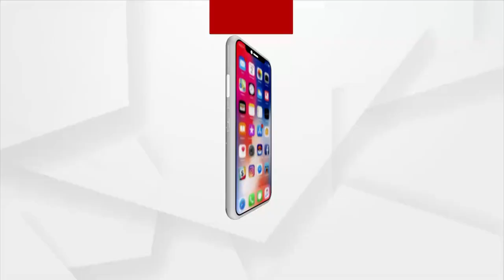Sundergarh: No Odisha Govt Yojana provided, Villagers of koida block, deprived of Basic Amenities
More than 14 families of koida block, Sundargarh are deprived of basic amenities, no proper road, house, heath care and education system still state government is not paying any attention to this issue.